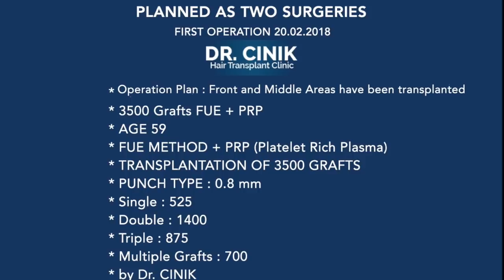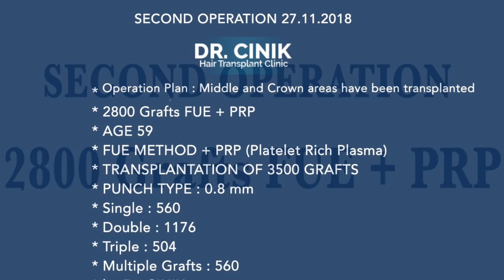Dr. Cinik Hairtransplant Clinic / 6300 grafts in 9 months ! | Hair Transplant | Dr. Emrah Cinik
We have implanted 3500 at the first hair transplant  and 2800 grafts in the second hair transplant after 9 months total 6300 grafts, to our 59 year old French patient who is enjoying his new hair style.

In this video, we present some of our patients' hair transplantation results from Dr. Emrah Cinik. Our patient tells us about her hair transplantation experiences. An effective result was achieved in our patient with the technique applied. In this way, S/he has received all the information needed afterwards. You can see other patients or those who are suffering from hair loss in our channel.

Hair transplantation is the primary treatment method for hair loss and baldness problems. For those who desire to have hair transplantation, FUE and DHI techniques are the best methods in the hair transplantation process.

FUE hair transplantation technique is a surgical type of follicular micro-technique. It’s applied by taking the follicles of the donor area on a single basis without the need for stitches and without leaving any traces. These follicular units are divided to 1, 2, 3 or 4 hair groups are removed and carefully prepared in their natural groups. In principle, it is a better technique than the other because the follicles are taken naturally from the donor area.

The DHI method is the same as the extraction fue method. They use micro-motors get the graft, but the implantation process is different. They use the implanted (choi) pen in the Implant process, this is the choi technique. Therefore, sometimes this method is called choi method. With DHI (Direct Hair Implantation), hair roots are placed one by one in the planting area, which must be covered in the same way. Each hair follicle DHI patented tool is placed in a specific direction, angle and depth due to the DHI implant.

Dr.Cinic Hair Transplantation and Plastic Surgery Hospital (Hair Hospital ?) has been treating patients around the world for over 15 years, with more than 10000 hair transplants (FUE, DHI) performed and numerous experienced medical staff with a professional services .

Hair transplantation, beard and eyebrow transplantation, synthetic hair transplantation, hair pigmentation and PRP treatments are offered at the Hair Transplantation Hospital.